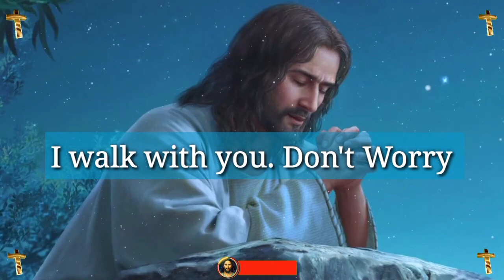Jesus dream 💫 prophetic word 🗒️ prophetic dream 💫 god's message today | God says(3)